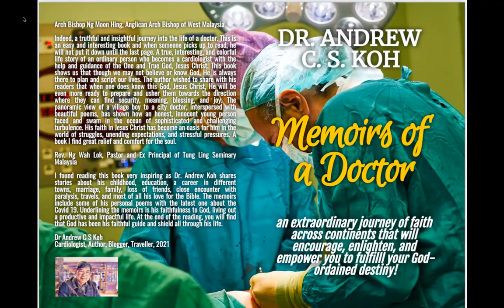A Poem for 2020